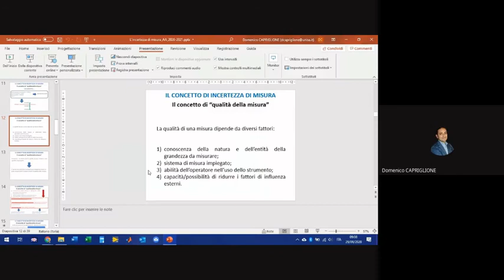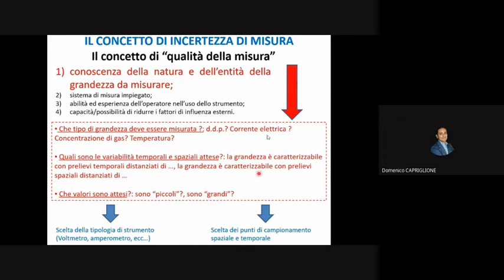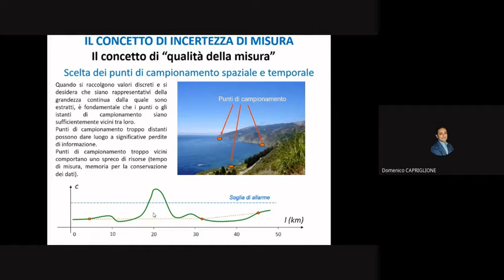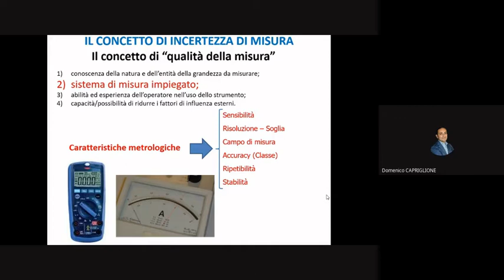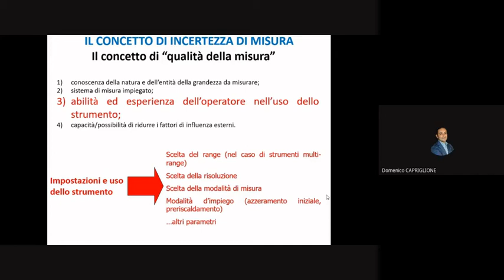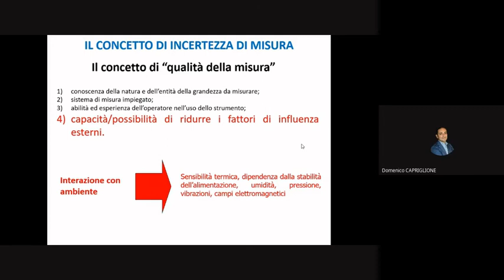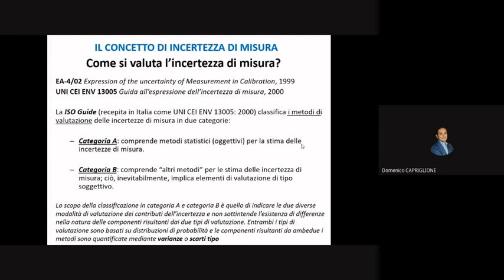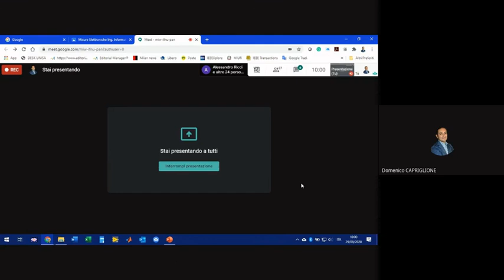Misure Elettroniche: Lezione 6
Il concetto di Incertezza di Misura (II parte)